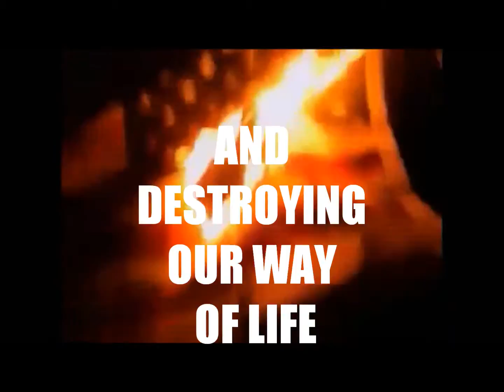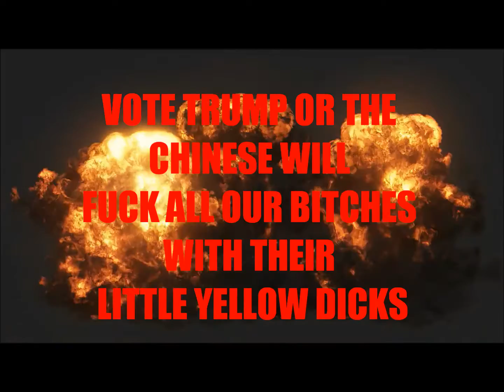The Most Important Donald Trump Video You Will Ever See...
Are you prepared for the inevitable Chinese invasion that will happen thanks to the Nazi Commie Muslim terrorist Obama? The Donald is!